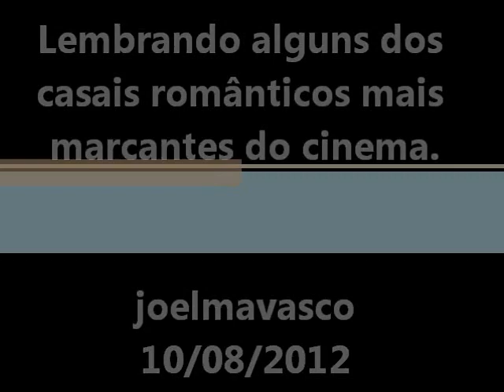Titanic ♥ Pares Românticos Filmes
♥ Lembrando alguns dos casais; par romântico mais marcantes do cinema
Para aqueles que gostam deste gênero de filme (Romântico)